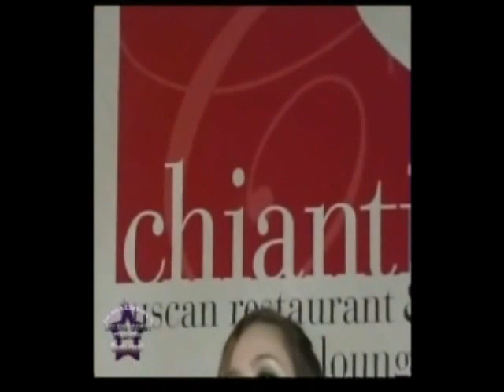Stephanie Romano-Kelley sings Fever on DCTQTVS (short)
Short version of my performance on Debra Crosbys Talent Quest TV Show (without interview and judges.)